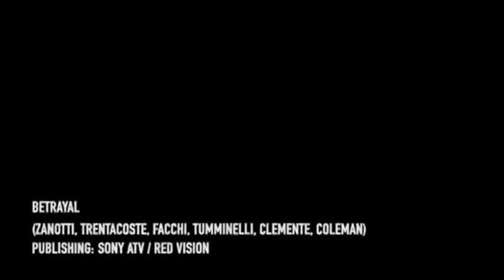Deasonika featuring Jaz Coleman Betrayal Live Vocal 2006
Deasonika's making of Betrayal (00:16) feat. Jaz Coleman (Killing Joke) - January 2006

Jaz Coleman performing "Betrayal" (00:16) from the album Deasonika.
Vertical Studio, S.S.G. Milan, Italy - January 2006.

Produced by Marco Trentacoste